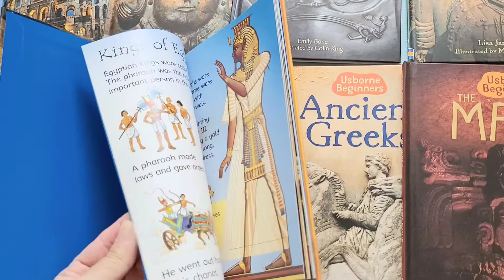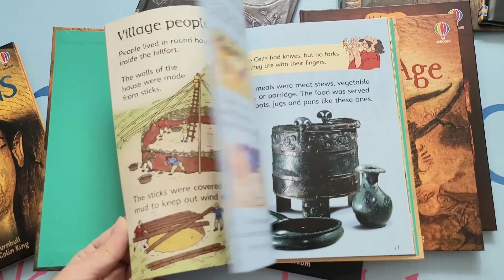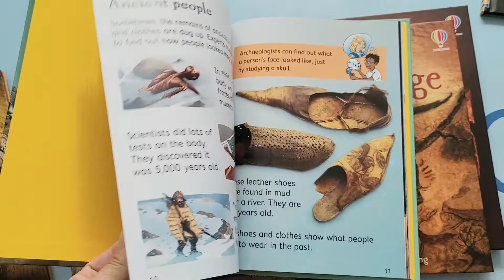HISTORY Beginners Boxset